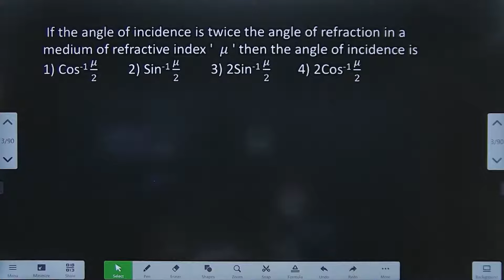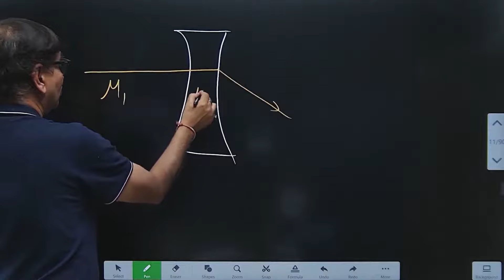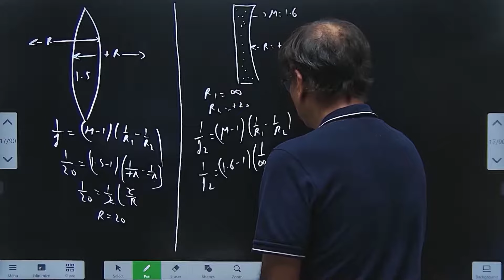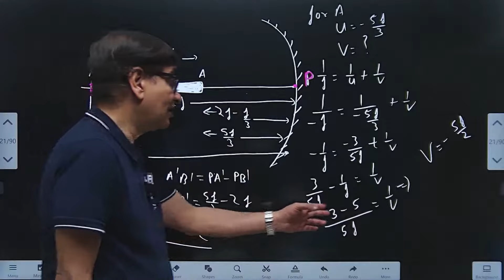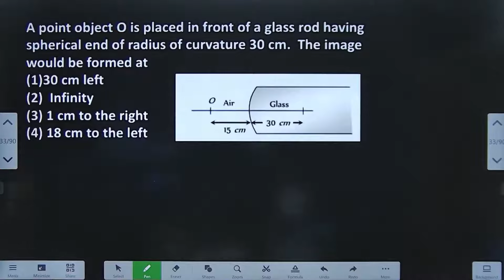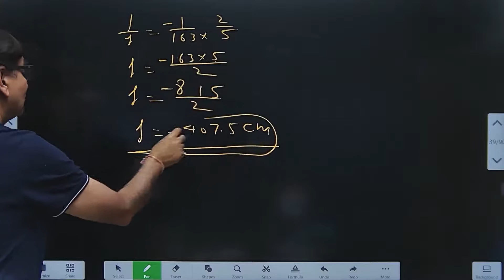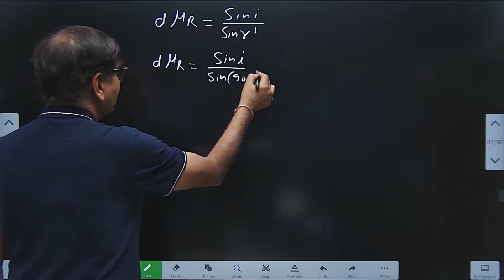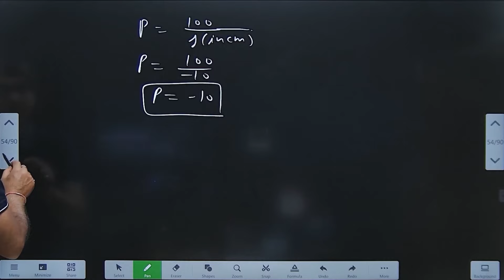Recap of Ray Optics L-4 l important MCQs l Amit Shukla Sir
Extensive 4 months commando training for NEET 2024

🔥RRR batch For NEET 2024
Exclusive batch for Repeaters
(Repeaters Rapid Revision Batch)

👉An exclusively 100% NCERT focused batch, designed to provide comprehensive coverage of all chapters from the new NCERT curriculum📖.

👉Daily PCB classes (Monday to Friday) ~ 60 minutes each.

🔥 As a special offer, students who enroll between October 16th to October 31st 🗓️ and make a full payment will gain free access to our Crash Course, valued at Rs 2950 Rupee.

👉Every Saturday, we offer an online All India Test to gauge your progress and readiness for the upcoming exams.

👉We offer installment plans for the course fee. The total course fee is 4000 INR + GST (18%) + 2% Convenience fee applicable . You can pay it in four equal instalments.

👉The course is scheduled to run from November 1st ,2023 to February 29th, 2024

1. Biomentors online films (Educational movies)

✅Biology
1. Basics of Biology -
2. The living world -
3. Cell the unit of life -
4. Reproduction in organisms -
5. Human Reproduction
6. Reproductive health
7. Human Health & diseases
8. Cell Cycle & Cell Division
9. Biomolecules
10. Molecular basis of inheritance

✅Chemistry
1. Structure of Atom -
2. Solutions
3. Chemistry Classification of Elements and Periodicity in Properties
4. Redox Reactions
5. Surface chemistry
6. Electrochemistry
7. Chemical Bonding
8. Chemical Kinetics
9. General Organic Chemistry
10. Hydrocarbons

✅Physics
1. Basic mathematics for Physics
2. Dual nature of radiation and matter
3. Atoms
4. Units and Measurements
5. Nuclei
6. Scalars and Vectors
7. Semiconductor Electronics
8. Motion in a straight line
9. Motion in a Plane
10. Current Electricity
11. Work Power Energy
12. Electric Charges and Fields

👇Our Popular mobile applications: (Available at google play store)👇
1. Biomentors online - For NEET aspirants
2. Next medico - For MBBS undergoing students
3. McMedico - For educators
4. Doctor Probe - For online medical consultation